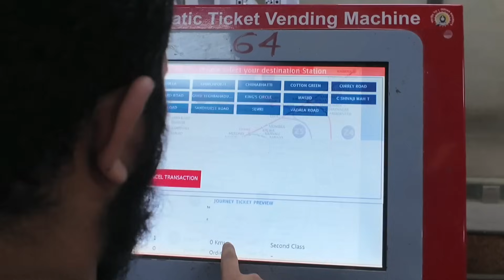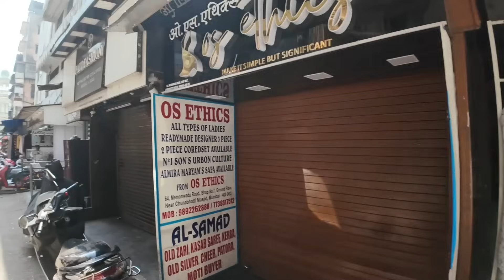คนอินเดียแปลกหน้า อาสาพาผมไปเที่ยว | I spent one day with strangers in India Ep.2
Line  : Newyork_sity